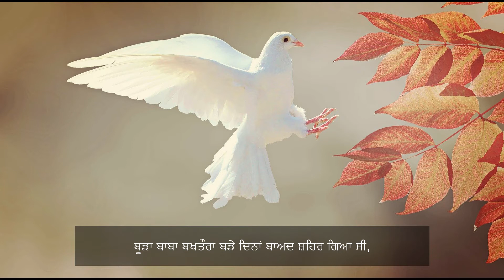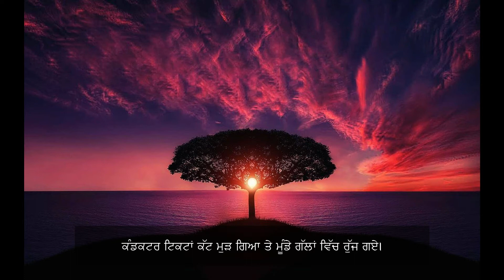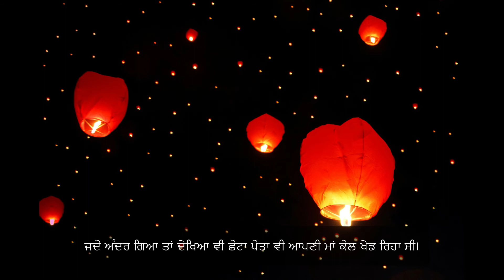Kids Are Reflection of Their Parents | Short Punjabi Story Recited By A Travel Reader | A True Story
Gear Used-
- Voice 》 A Travel reader
-Editing 》 A Travel Reader